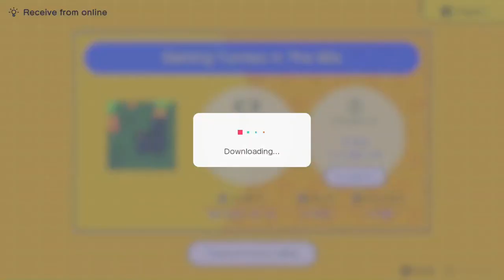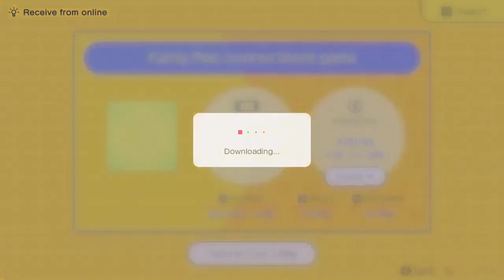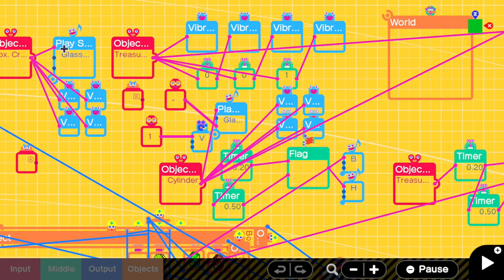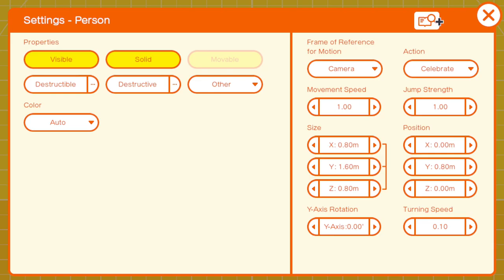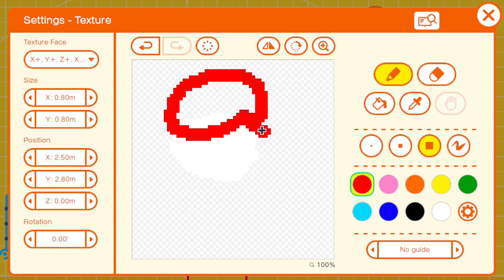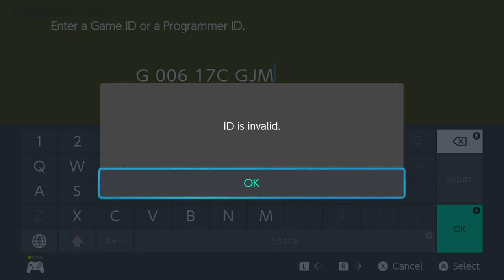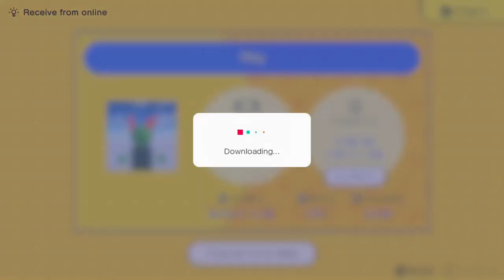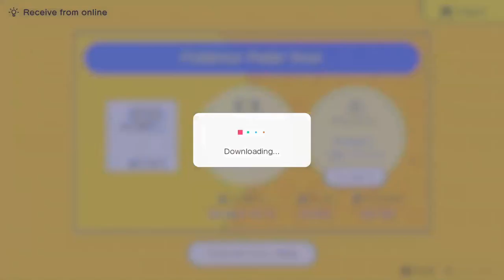Playing Around with Game Builder Garage Games: Part 1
In this stream, I decide to play some some Game Builder Garage, trying out various games I've found online.